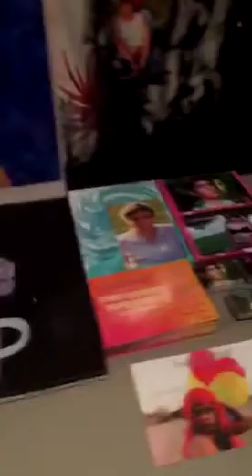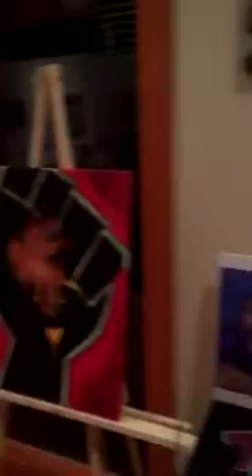FCREWL "CREATIVE FEST"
VISUAL ARTIST "F0N-!3" SHOWCASES A FEW OF HIS PAINTINGS, PRINTS AND CREWL TEE..